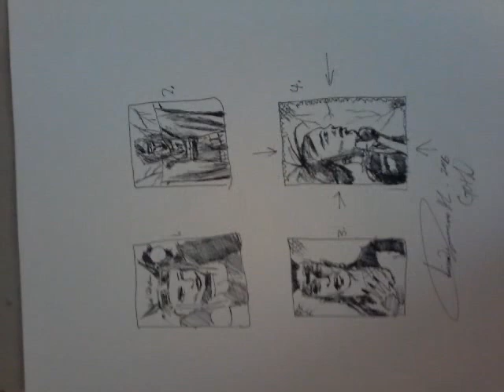Sketching Goth (time lapse) Pen and on paper.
Sketching Goth

Time lapse

I'm happy with it.
Editing  more to learn.
Took me 7 hrs
Old sketch at the end.
There mistake but just keep going with the flow.

With a Pen and Acrylic paint
Purple red and white orange sky blue little bit.
Add fbook and myspace.